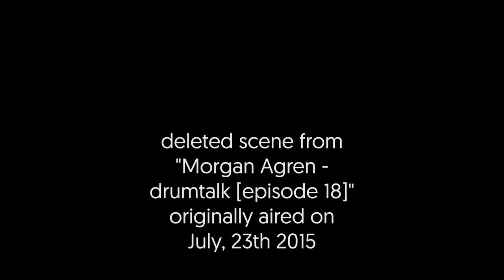Morgan Agren on groove - drumtalk [single strokes 32]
'Groove' is a term that is thrown around all the time -- but what does "groove" actually mean? Morgan Agren has a more complex answer than you might think.